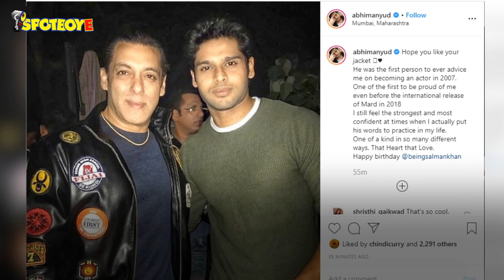Salman Khan Receives The 'Maine Pyaar Kiya' Jacket From Abhimanyu Dasani | SpotboyE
Aww! AbhimanyuDasani, son of SalmanKhan’s MainePyaarKiya co-star Bhagyashree gifted him the iconic jacket that Khan wore in the film and the actor was touched by his gesture.